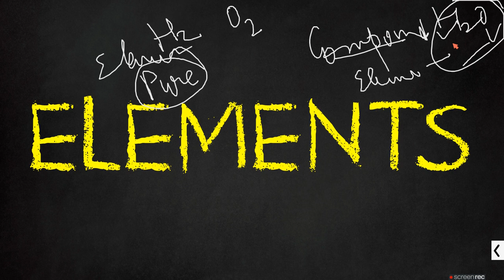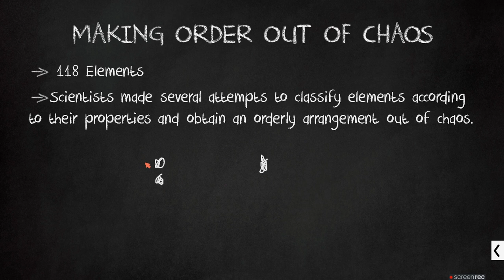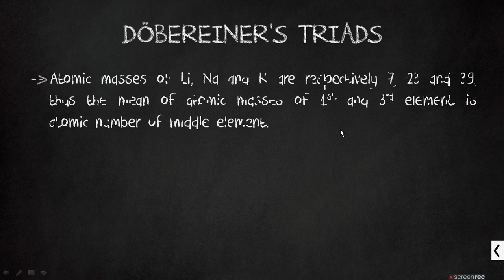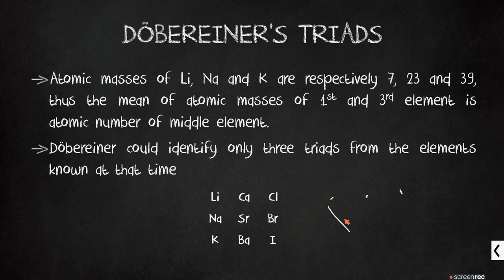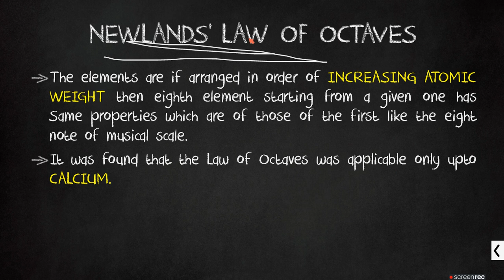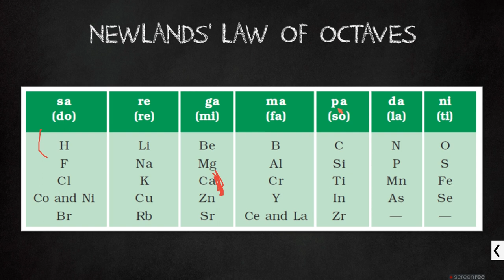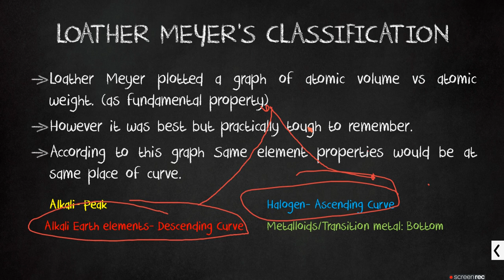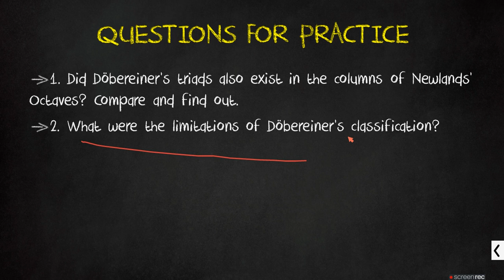Periodic Table | Part 1 | Different Models of Periodic Table